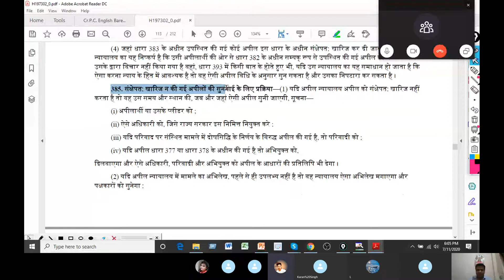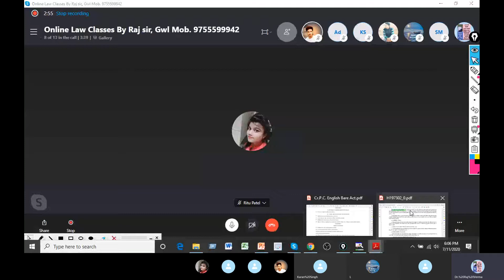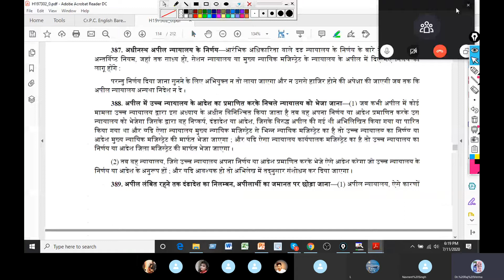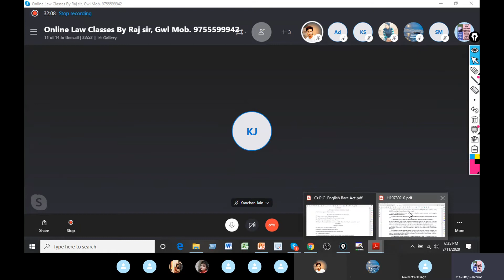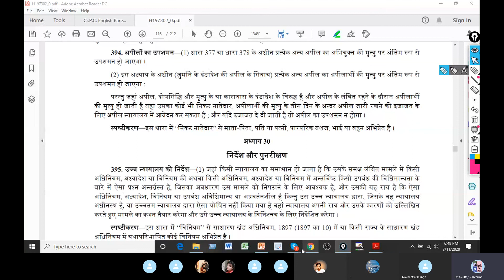36(3):Chapter-29/Sec. 386 to 394/CrPC (दंड प्रक्रिया संहिता 1973)/Appeals(अपीलें)/MPADPO/MPCJ/PCS-J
Video:36(3): Chapter-29, Section 386 to 394 of Cr.P.C. (दंड प्रक्रिया संहिता 1973)- Appeals (अपीलें)-

Chapter-29/Sec. 386 to 394/CrPC (दंड प्रक्रिया संहिता 1973)/Appeals(अपीलें)/MPADPO/MPCJ/PCS-J
# Chapter-29,
# Section 372 to 394,
# अपीलें,
# Online Cr.P.C. Classes,
# Best Online Law Classes,
Online Law classes for llb,
Online Law Classes in India,
Online Law Classes for Judiciary,
Online law Classes for you,
# Online Law Classes for cj,
# Online Law Classes for ADPO,
Online Law Classes for NET,
Online Law Classes for Bank,
Online Law Classes Teach ,
# Online Law Case study,
Civil Judge Exam,
LAW OFFICER,
LEGAL OFFICER,
LAW CLASSES,
Law Lecture,
Cr.P.C. lecture,
Evidence lecture,
Contract Lecture,
Hindu Law Lecture,
Muslim Law Lecture,
Family Law Lecture,
IPC lecture,
LAW SUBJECT video, Notes,
HINDI & ENGLISH,
Indian Law,
Online Law Classes,
Free Online Law Classes,
Online teacher,
Online Students,
# Cr.P.C. Section 61 to 90,
# Summon
# Warrant (वारंट),
# Processes to Compel The Production of Things
# Summons to produce
# Search-warrants
# Security For Keeping The Peace And For Good Behaviour
Mpadpo preparation,
Civil Judge Preparation,

31
32